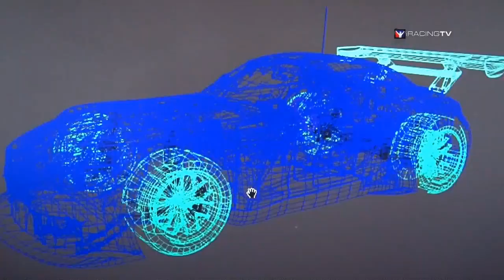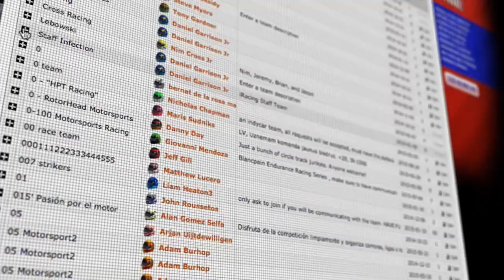IRACING | Trailer Oficial [ESP]